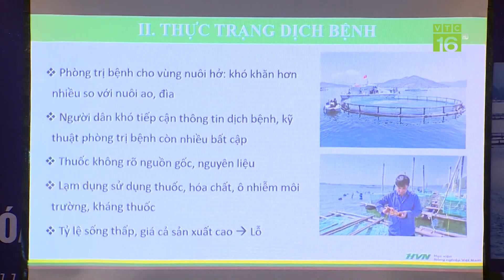Tháo gỡ vướng mắc cho doanh nghiệp đầu tư vào nuôi biển | VTC16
VTC16 | Tháo gỡ vướng mắc cho doanh nghiệp đầu tư vào nuôi biển
Hiện nay, các tổ chức, doanh nghiệp đầu tư vào nuôi biển vẫn còn gặp nhiều khó khăn vì chưa được giao khu vực biển để sử dụng lâu dài. Bên cạnh đó, đến nay, ngành nông nghiệp chưa ban hành được các tiêu chuẩn, quy chuẩn cần thiết đối với lĩnh vực nuôi biển.